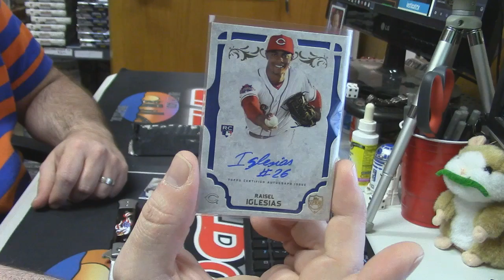2015 Supreme Basketball scout